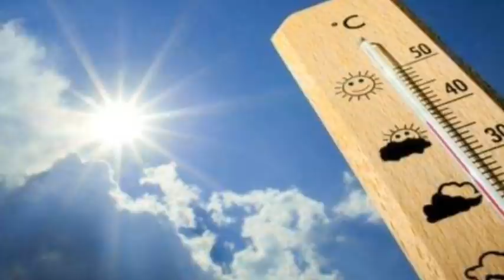କାଲିଠୁ ଆରମ୍ଭ ବର୍ଷା ! Heavy to heavy rain in Odisha ! Rain Odisha ! Weather Report odisha